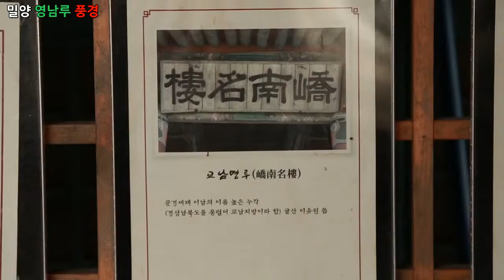다큐멘터리 영상, Documentary - 밀양 영남루 풍경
1만개 이상의 다양한 컨텐츠들을 목록별로 구분하여 재생목록에 정리하였습니다.